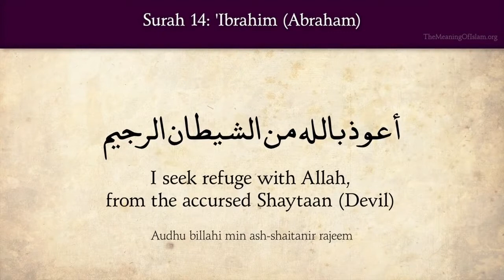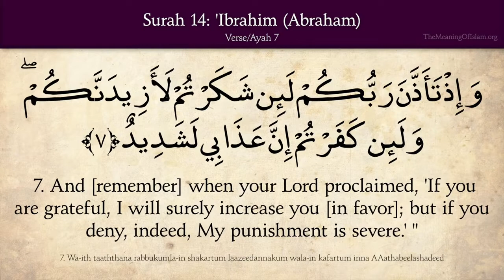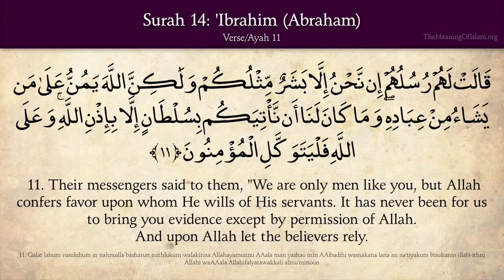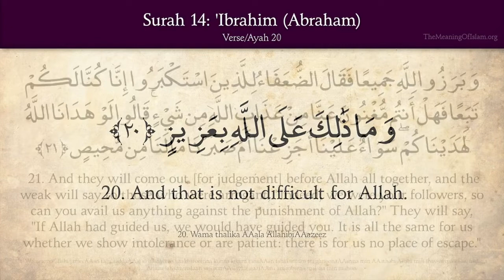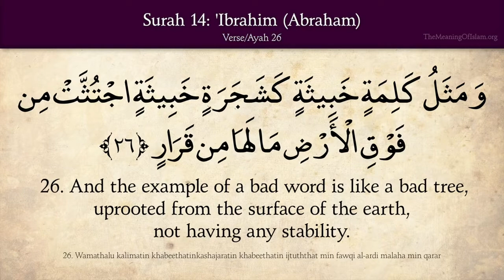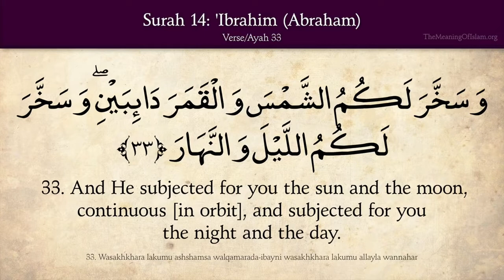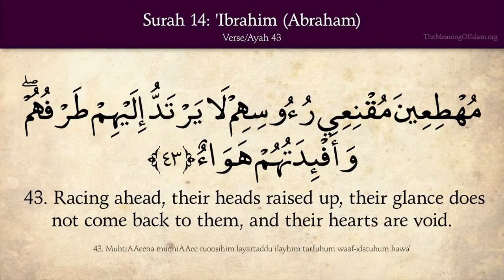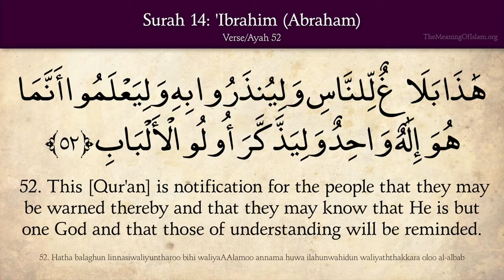Quran 14 Surah Ibrahim Abraham Arabic and English translation